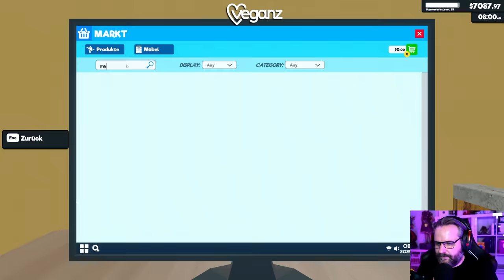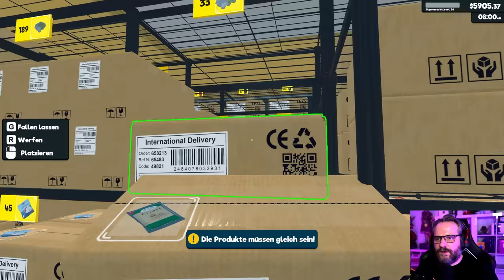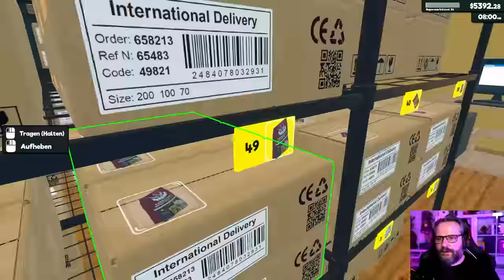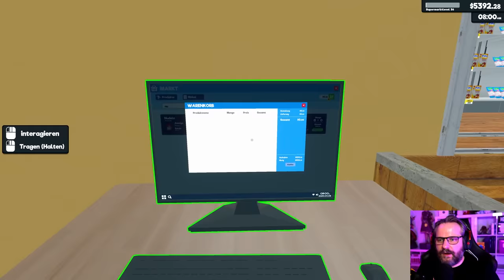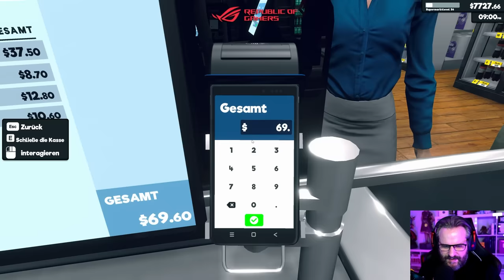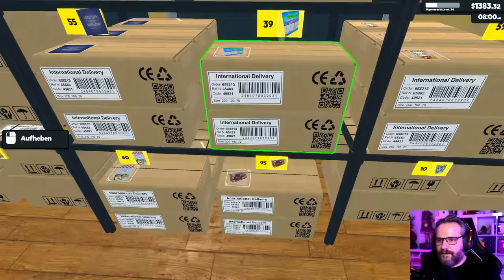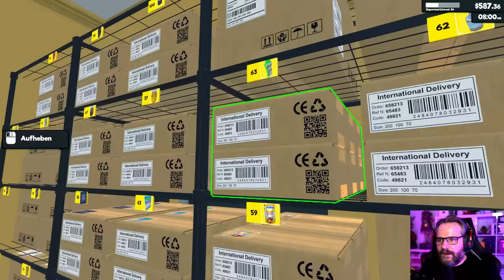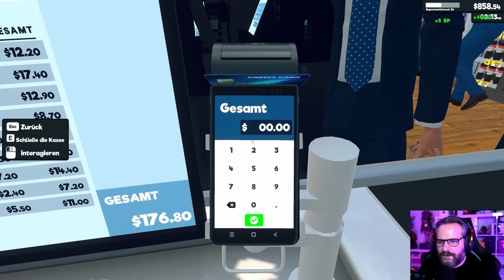Supermarket Simulator 🛒 #033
Supermarket Simulator

Titel: Supermarket Simulator
Genre: Gelegenheitsspiele, Indie, Simulationen, Early Access
Entwickler: Nokta Games
Publisher: Nokta Games

TRANSPARENZ / PRODUCT PLACEMENTS:

[✖] Deal: kein Deal
[✖] Reise: keine Reise
[✖] Sonstiges: nix